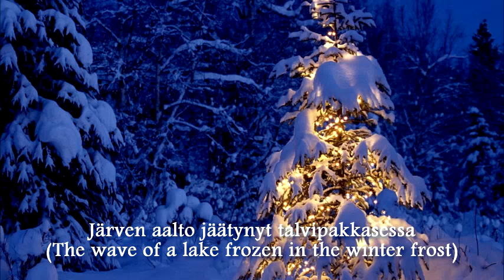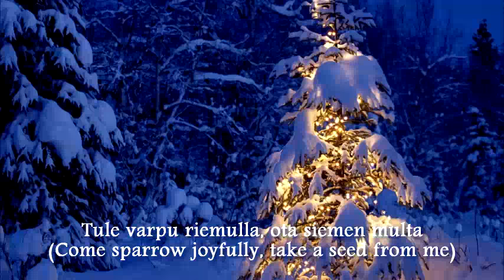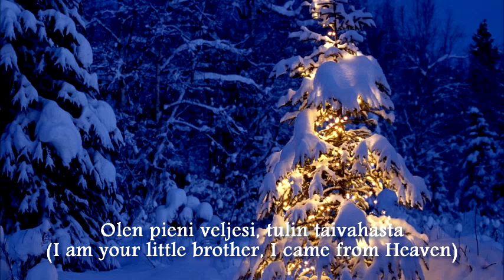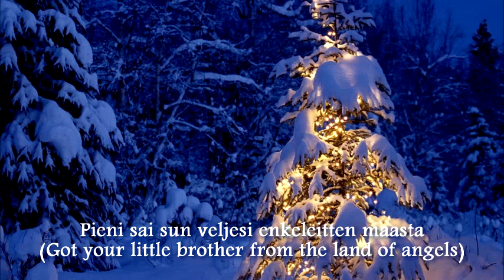Varpunen jouluaamuna (Subs&Trans) Merry Christmas!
I think this is one of the most beautiful Finnish Christmas songs :) Especially the lyrics in the last verse!

Varpunen jouluaamuna (Sparven om julmorgonen) sung by Suvi Teräsniska

I changed the pitch a little just trying to avoid copyrights

Sorry for the mistakes :/ (aargh typing error)